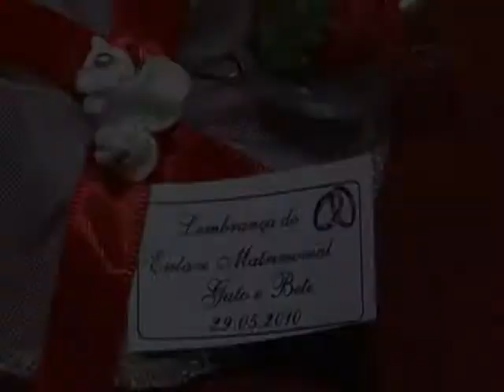Melhores Momentos Bete e Guto